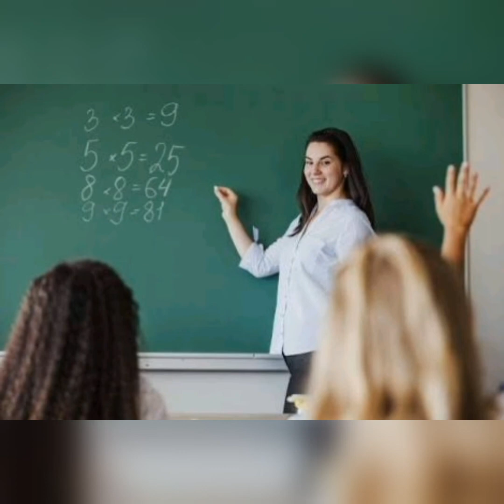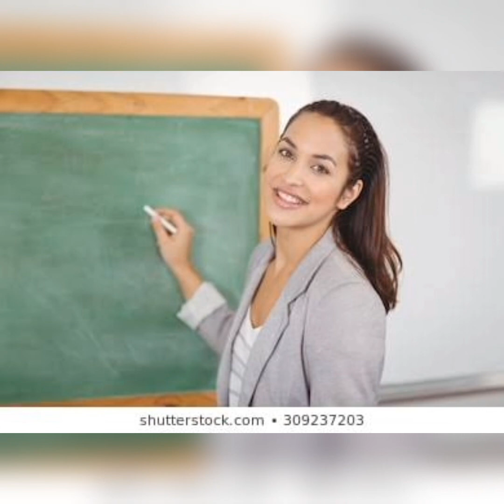കഴുകന്മാർ മലയാളം കവിത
Lyrics   :Madhu Parottukonam
Singer  :Sreekantan Puliyur